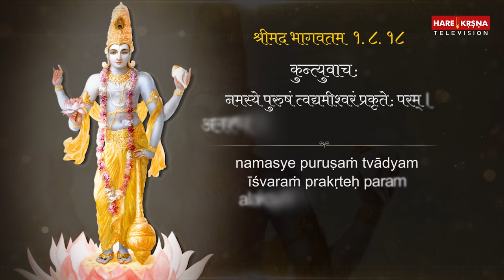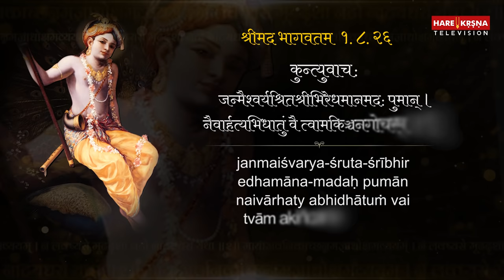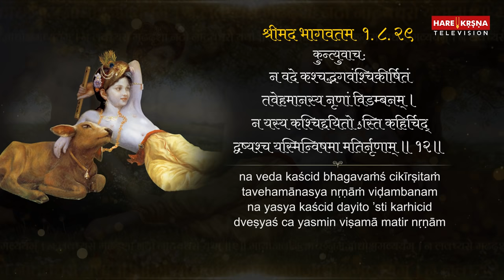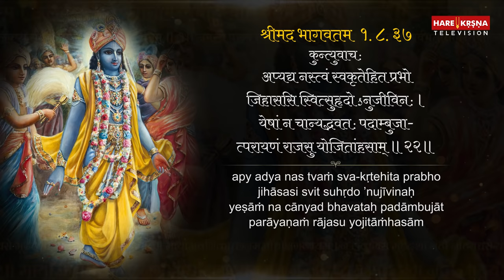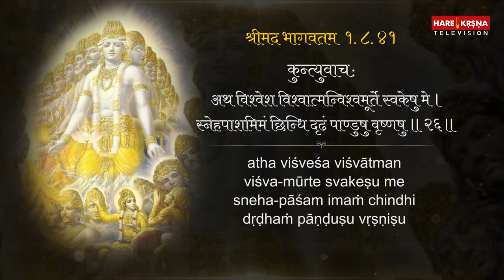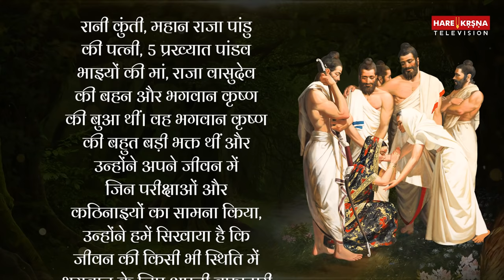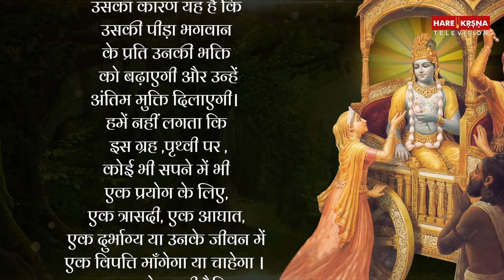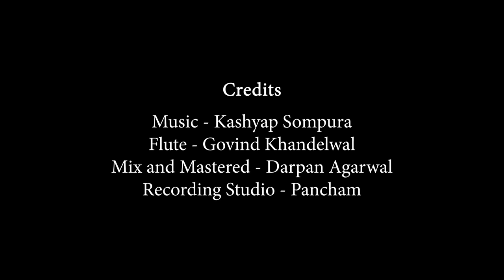दिन की बेहतरीन शुरुआत के लिए ज़रूर सुने कुंती महारानी की प्रार्थना को | Kunti Stuti | Purushottam Das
दिन की बेहतरीन शुरुआत के लिए ज़रूर सुने  कुंती महारानी की इस मधुर प्रार्थना को | Prayers by Queen Kunti from the Srimad Bhagavatam were often quoted by Srila Prabhupada when giving lectures, and are so important. We encourage our viewers to watch this Kunti Stuti prayers video by Purushottam Das everyday.

Credits
Flute - Govind Khandelwal
Mix and Mastered - Darpan Agarwal
Recording Studio - Pancham